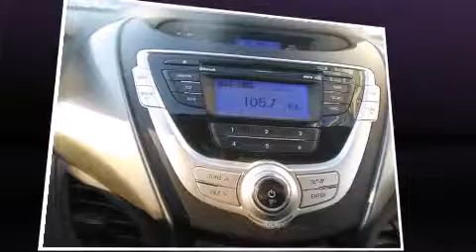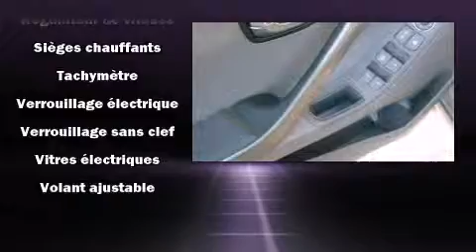2011 Hyundai Elantra in Montr��al, QC H4B 1V2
Hyundai Prestige
6435, Saint-Jacques O.

Nous avons tout un sp��cial sur la Hyundai Elantra 2011. Affichant moins de 50 000 km au compteur, cette berline 4 portes met la priorit�� sur le confort, la s��curit�� et son c��t�� pratique. Ce v��hicule offre une transmission automatique �� traction avant et un moteur 4 cylindres de 1,8 L. Ce mod��le poss��de toutes les caract��ristiques raffin��es auxquelles Hyundai nous a habitu��s: l'ouverture automatique de la glace du conducteur, un compte-tours, un ordinateur de bord, le r��troviseur central avec fonction anti��blouissement automatique, un afficheur de la temp��rature ext��rieure, phares �� contr��le automatique, et le t��l��d��verrouillage. Les passagers arri��re seront reconnaissants de la pr��sence de chauffe-si��ge en hiver. Comporte une t��l��commande int��gr��e d'ouvre-porte de garage, une autre des options distinctives de ce v��hicule. Les garnissages de si��ges de cuir de haute qualit�� ajoutent au confort, un luxe toujours appr��ci�� du conducteur et des passagers. Son look attirant est rehauss�� par de rutilantes roues en alliage qui brillent dans ses ailes. Le toit ouvrant �� commande ��lectrique permet de se rapprocher de la nature et d'humer l'air frais en un tour de main. Le syst��me audio comporte un lecteur CD �� compatibilit�� MP3, commandes audio sur le volant, et 6 haut-parleurs qui enveloppent l'habitacle d'une ambiance sonore incomparable. Les coussins de s��curit�� gonflables lat��raux et autres dispositifs de s��curt�� vous procurent une protection de haut niveau. Voici un v��hicule d'occasion certifi�� qui a pass�� haut la main l'exigent processus de certification de Hyundai, qui comprend une inspection rigoureuse en 150 points! Nous comptons sur une ��quipe exp��riment��e, d��vou��e et enthousiaste, pr��te �� vous servir. Nous vous aiderons �� trouver le bon v��hicule au prix qui respecte votre budget. Passez nous voir ou appelez-nous pour obtenir plus d'information.